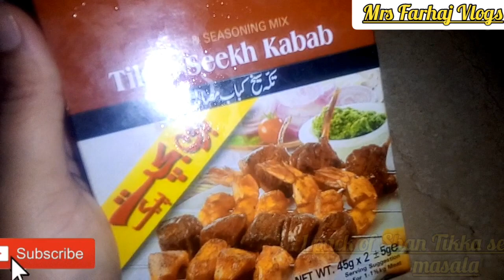Chicken Bihari Tikka Masala